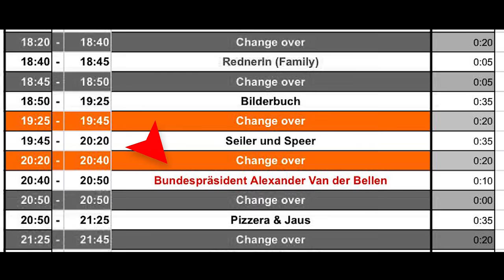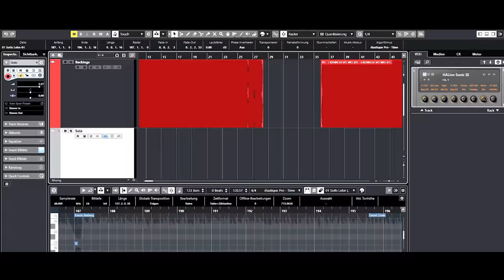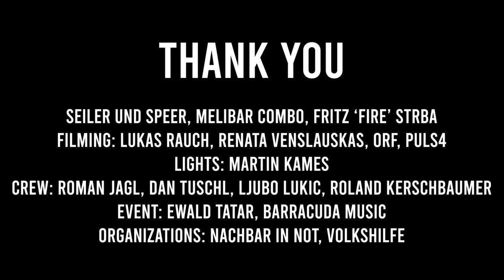We Played A STADIUM Show - For A Good Cause!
I will additionally donate $0.50 for every new subscriber that comes from THIS video!

Thanks to Seiler und Speer, MeliBar Combo, Barracuda music, Fritz 'Fire' Strba, Lukas Rauch (lukas-rauch.com / @Luke.London - cinematic concert footage), Renata Venslauskas (additional footage), Roman Jagl, Dan Tuschl, Ljubo Lukic, Roland Kerschbaumer, Nachbar in Not, Volkshilfe